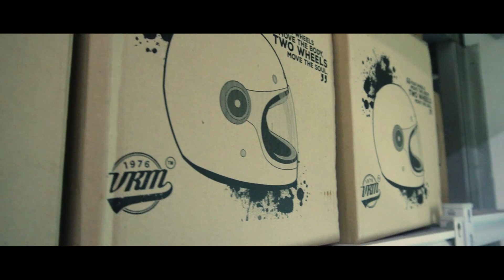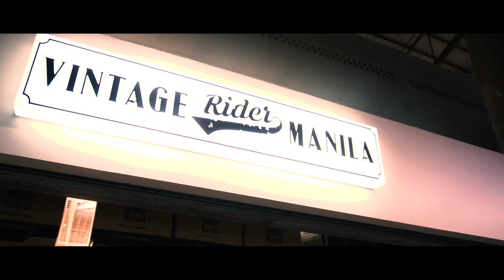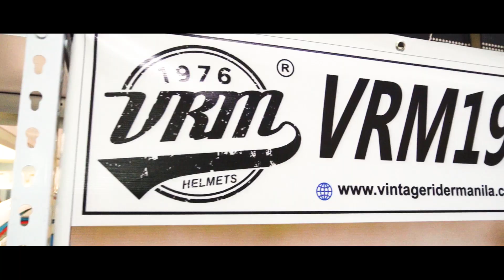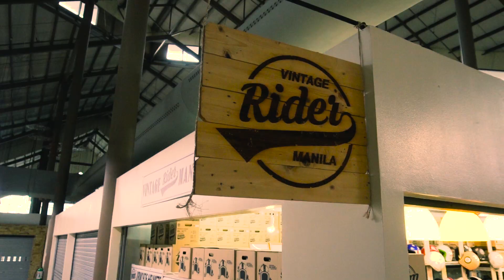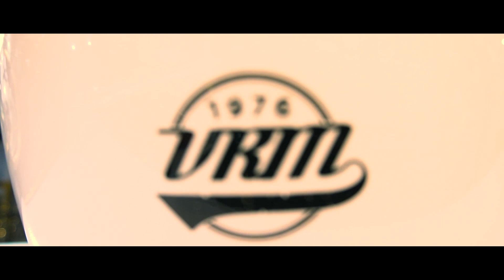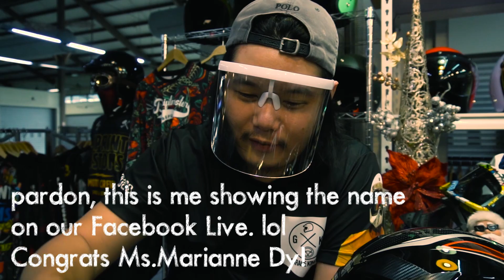VINTAGE RIDER MANILA - Tiendesitas | Grand Opening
2020 has been one of the worst year ever para sa nakararami, pero di naman puro salimuot. Nakakatuwa dahil ang isang kasama natin sa industriya nang pagmomotor ay nananatiling matatag ang negosyo.

Tara na sa VINTAGE RIDER MANILA! Located at 2nd level, Bldg. A, Tiendesitas, Pasig City!

Classic helmets clothing and motorcycle accessories one stop shop ito mga tsong!

Maraming salamat din sa Royal Helmet Ph, for choosing to work with me!

At syempre, maraming salamat sa mahal nating DRIFIT MASTER REPUBLIC!